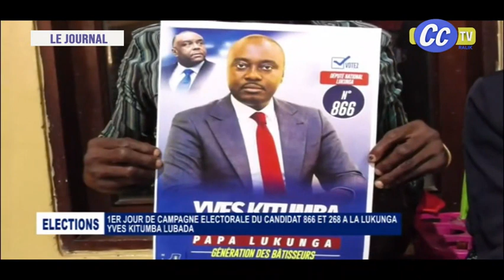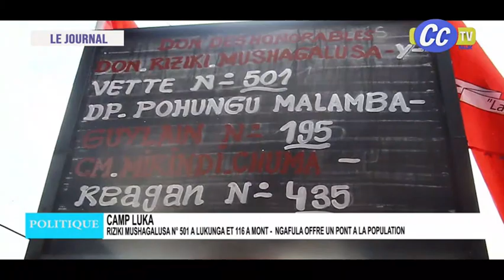CENI RDC : LANCEMENT OFFICIEL DE FORMATION A TANGANIKA